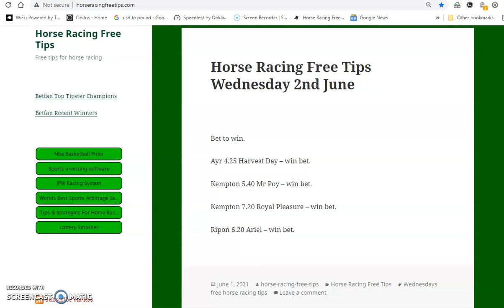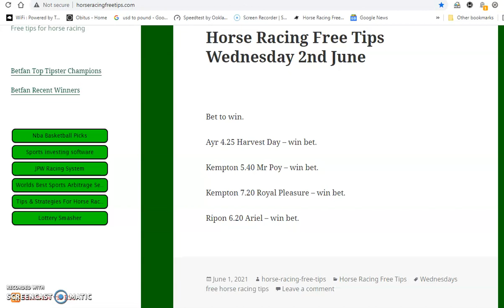horse racing tips wednesday 2nd june 2021